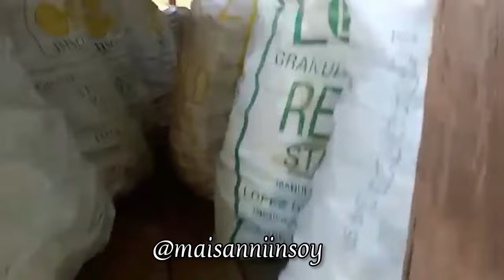6 minutes non-stop music SAYAW MGA CHOY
Mahirap Ang trabaho. Kailangan merong magpapasaya sa ating mga trabahante.